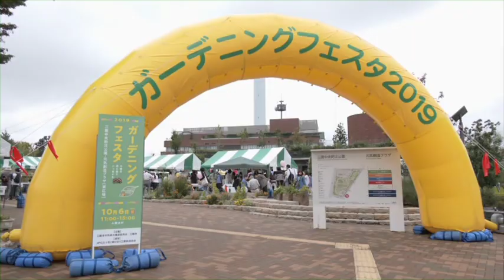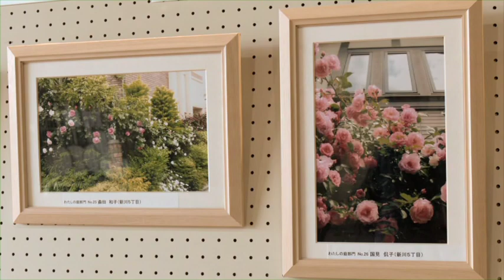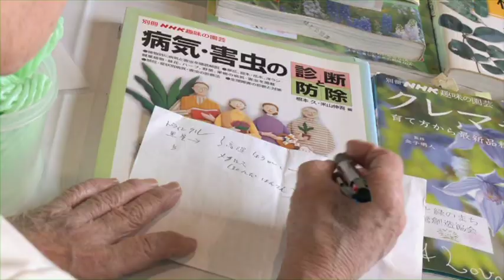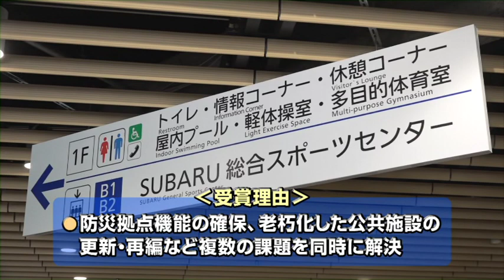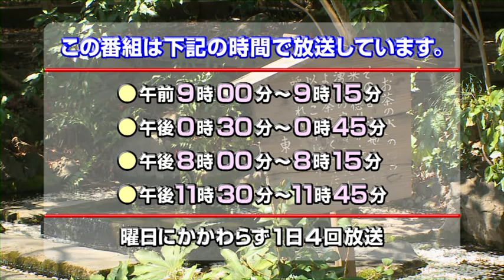三鷹市テレビ広報「みる・みる・三鷹」第558回（2019年10月20日号）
●あなたの三鷹LIFEに花と緑は足りてますか？
●ガーデニングフェスタ2019
●三鷹中央防災公園・元気創造プラザが国土交通大臣賞を受賞　.